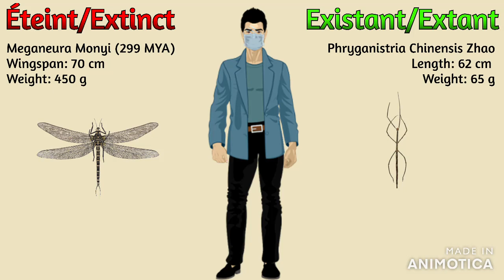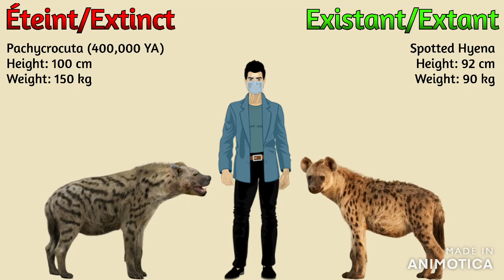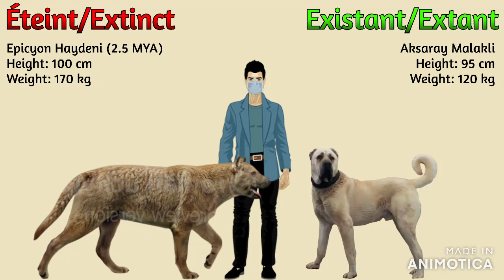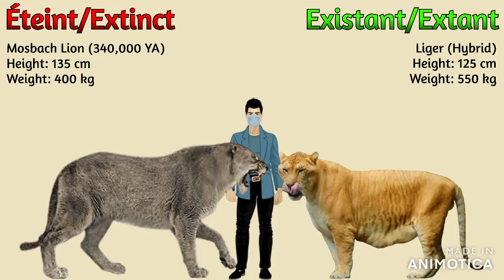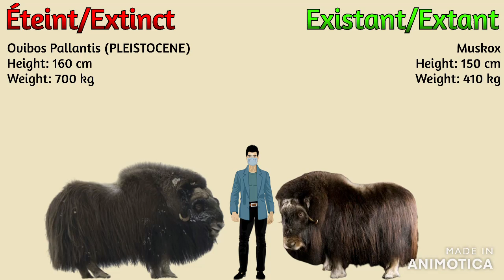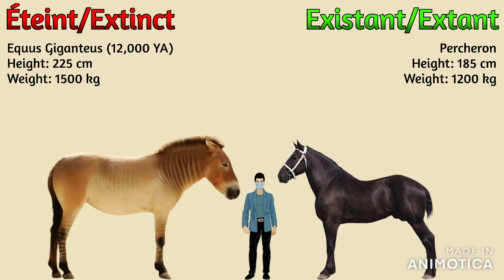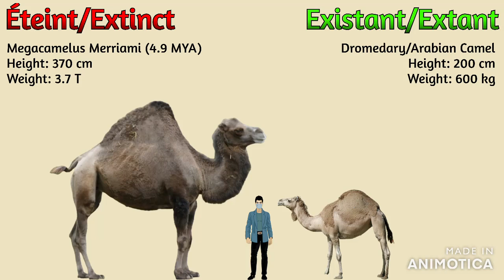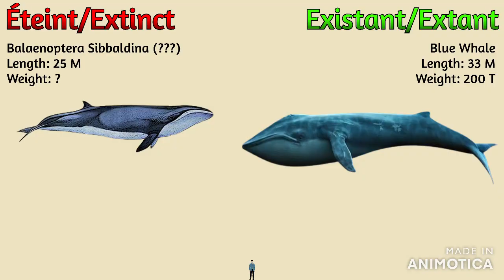The ULTIMATE Animal Size Comparison Cooperation Megafauna (Mixed 1 & 2) [Peter Axewton Only]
*Do not delete my video*
This is the completed special video. anyways,
Unmix 3 has been announced, HOW POSSIBLE!
Actually, There is extremely more plenty of them.
Like: Enbiya Zengin or KKData?
Animal Size Comparison Credit: Knowledge KNL, KKData, Enbiya Zengin & RB Dahri World.
All errors are now fixed.
Whatever, Mole PM told me to beg for an objects in Unmixed 1.
SUB IF YOU WANT MORE VIDS!